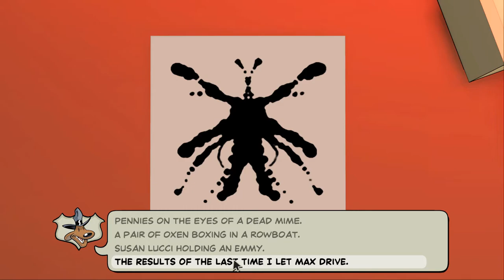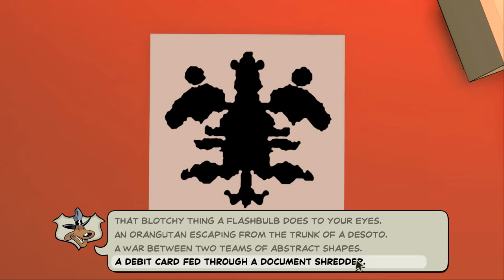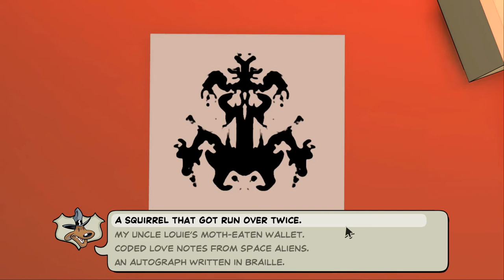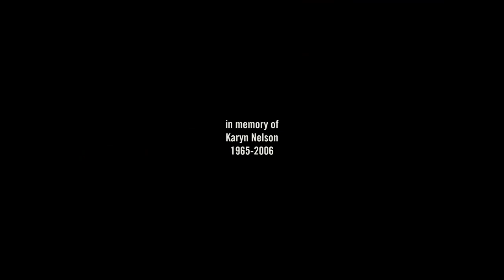Sam & Max save the world Remastered Gameplay Walkthrough Complete Episode One: Culture Shock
Sam & Max save the world Remastered  Episode One:Curlture Shock  Gameplay  (No Commentary Playthrough Let's Play) (Steam Adventure Game 2020). This full game complete walkthrough will include Full episode One and chapters, puzzle solutions, cutscenes, game movie cinematics, characters, secrets, main story line and ending of the game.

About the game:
Sam is a six-foot canine detective with a love of justice. Max is a hyperkinetic rabbity-thing with a taste for mayhem. Together, they're the Freelance Police. And they're about to save the world.
Good to have you back, little buddy!
In 2006, the comic book crime-fighting duo Sam & Max starred in the first full-fledged episodic game from Telltale, the studio that went on to make The Walking Dead and Batman: The Enemy Within.

Now everyone's favorite dog and rabbity-thing are back in Sam & Max Save the World Remastered, a new version of their first season of episodic games that has been lovingly updated by a small group of the original developers with the blessing of Sam & Max creator Steve Purcell.

Return to the adventure game that was once called "gaming's first sitcom" and is today known as "the remaster you didn't know you were waiting for." With enhanced graphics, new widescreen and gamepad support, five new musical tracks, and the same brain-tickling puzzles and offbeat humor that won it IGN's Best Adventure GOTY award back in the day, Sam & Max Save the World Remastered is a modern classic that you'll love to play—or play again.
Now, let's go save the world...
It's just another day at the office for the self-proclaimed Freelance Police when the Commissioner calls in with a disturbing report: former child stars are running amok in the street! What starts as an open-and-shut case of idiotic vandalism balloons into an all-out conspiracy as Sam and Max encounter one miscreant after another who have been mysteriously hypnotized. (You can tell from the "spinny thing" they do with their eyes.)

Who's the source of this malfeasance, and what is their dastardly plan? Cracking this case will require Sam's nose for detective work, Max's lack of conscience, an assortment of inventory items, and a little help from neighbors Sybil Pandemik, Bosco, and Jimmy Two-Teeth. From Sam & Max's street to the White House lawn, inside the internet, and all the way to the moon, this baffling mystery gets weirder and funnier as it unfolds.